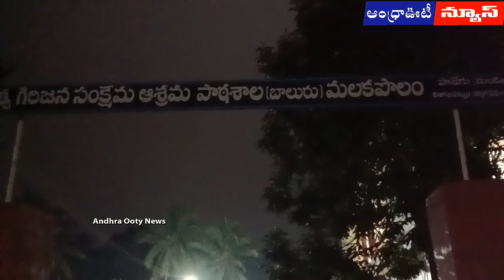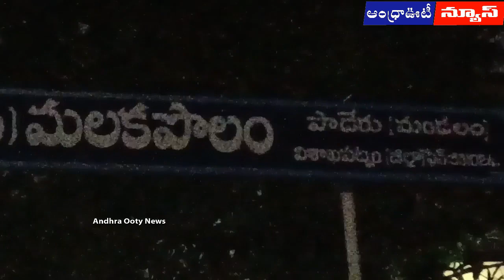ప్రధానోపాధ్యాయున్ని సస్పెండ్ చేసిన కలెక్టర్ HM Suspended Alluri District || Andhra Ooty News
విధులకు గైర్హాజర్ అవుతున్న ప్రధానోపాధ్యాయుణ్ణి సస్పెండ్ చేస్తూ అల్లూరి జిల్లా కలెక్టర్ ఉత్తర్వులు జారీ చేశారు. అల్లూరి సీతారామరాజు జిల్లా, పాడేరు మండలం మాలకపొలం ప్రభుత్వ గిరిజన సంక్షేమ ఆశ్రమ పాఠశాల ప్రధానోపాధ్యాయుడు బట్టి శంకర్ ను సస్పెండ్ చేస్తూ జిల్లా కలెక్టర్ సుమిత్ కుమార్ ఆదేశాలు జారీ చేశారు. మలకపొలం ఆశ్రమ పాఠశాల ప్రధానోపాధ్యాయుడు విధులకు హాజరు కావడం లేదని పలు కధనాలు రావడం, ATWO, DD, ITDA పీఓ వెళ్లి విచారణ జరిపి హెచ్చరించినప్పటికి తీరు మార్చుకోకుండా పాఠశాల వైపు కన్నెత్తి చూడని మాలకపొలం HM బట్టి శంకర్ ని సస్పెండ్ చేస్తూ, అదే పాఠశాలలోని హిందీ అసిస్టెంట్ ఎం.శంకరరావుకు ప్రధానోపాధ్యాయుని బాధ్యతలు అప్పగించారు